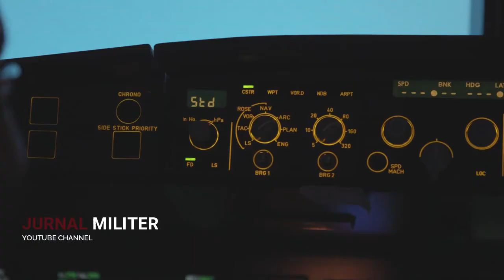Terbaruu!! prabowo Beli Pesawat Terbesar Di Dunia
Menteri Pertahanan Prabowo Subianto berencana menambah alat utama sistem senjata (alutsista) TNI, salah satunya adalah jenis pesawat Multi-Role Tanker Transport (MRTT) di kategori special mission aircraft. Jenis pesawat ini ada dalam daftar yang menyertai heboh rencana belanja senilai lebih dari Rp 1.700 triliun hingga 2024 yang dokumennya diperoleh TEMPO.